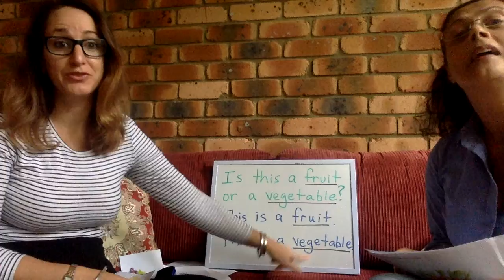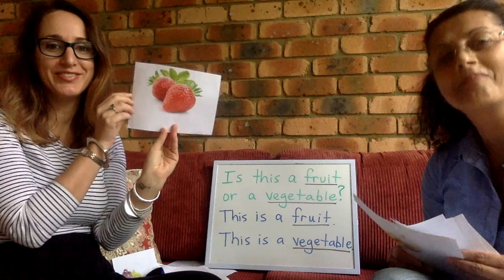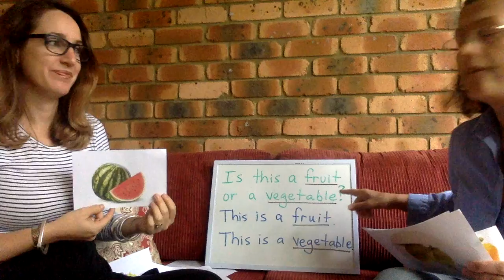Is This A Fruit Or Vegetable?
This video is designed for AMEP students studying the Certificate in Preliminary Spoken and Written English at TAFE in Coffs Harbour, NSW. It is used as a resource for the online delivery of this curriculum.